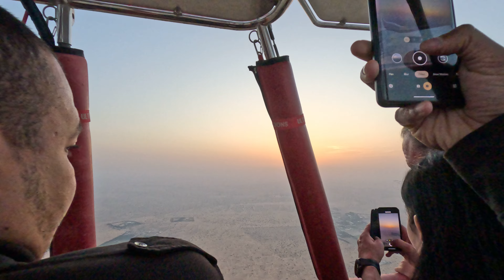Witness the Sunrise: Taking Off on a Hot Air Balloon Over Dubai's Desert!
In This Video I will show you: Dubai, Hot Air Balloon, Sunrise Experience, Adventure, Desert, Wildlife, Falcon, Aerial View, Outdoor Activities, Dubai Tourism, Tourism, Middle East, Travel Destinations, UAE, Once-in-a-Lifetime Experience, Sunrise Flight, Skyward Journey, Morning Adventure, Excitement

Experience one of Dubai’s most breathtaking adventures with a sunrise hot air balloon flight over the desert! As daylight breaks, embark on a journey like no other as you ride high above the landscape, keeping watch for wildlife below and witnessing the majestic sight of a falcon flying from the balloon. Join us for this once-in-a-lifetime experience and witness the beauty of Dubai's sunrise from the sky.

if you wish to Donate, below are the payment options, Money will be used towards paying meetup dues and buying Sports gear for community use:

We are truly committed to our motive of bringing the community together through sports & Travel. It's so much Fun.